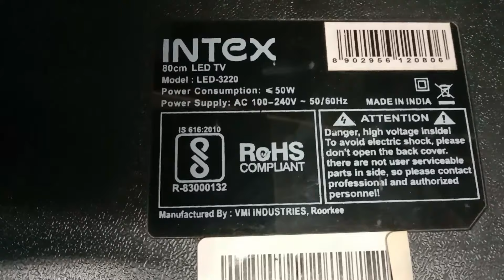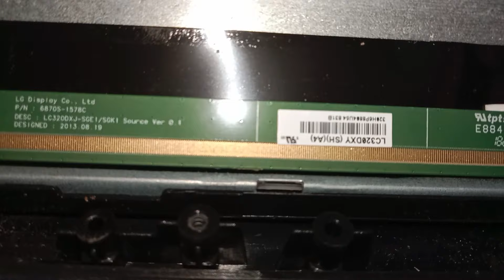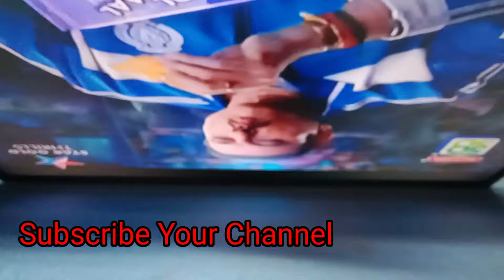Intex LED Tv picture problem, Pannel problem repair in led tv.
Tv repair Hindi.  Pannel repair Hindi. Intex LED Tv picture problem,  Pannel problem repair in led tv.